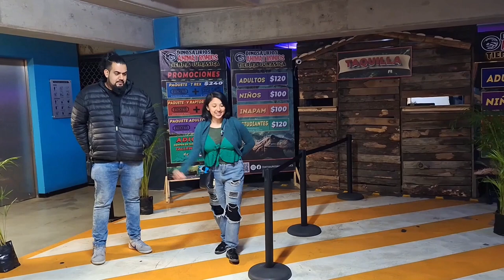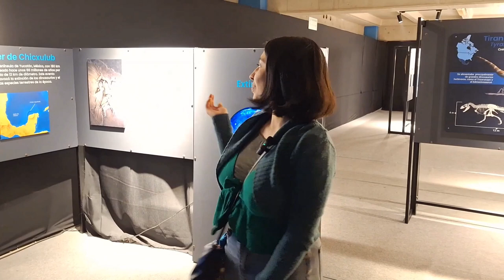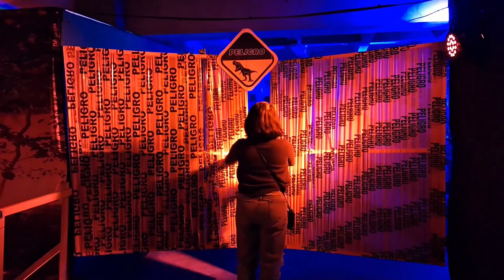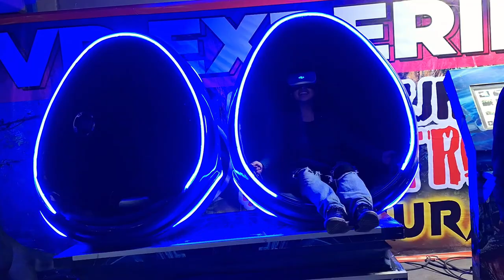Los Dinosaurios Animatronics de la Tierra Jurásica en Forum Buenavista.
Con Aline Awen fuimos a conocer Los Dinosaurios Animatronics de la Tierra Jurásica en Forum Buenavista. Ubicado en el sótano azul.
Es como ir al "zoológico", al museo, al cine, a los juegos mecánicos y juegos de realidad virtual en el mismo lugar.
Horario: Lunes a Domingo de 10:00 am a 09:00 pm
Estará hasta el 7 de Enero del 2024.